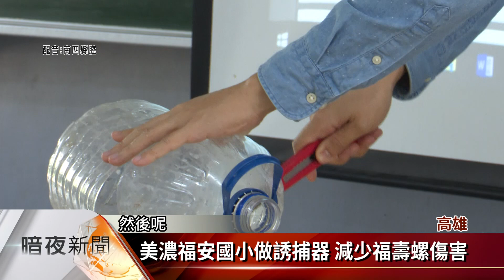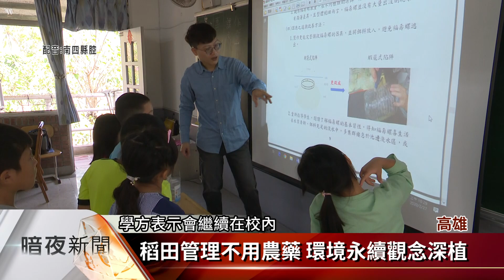美濃福安國小做誘捕器 減少福壽螺傷害【客家新聞20200317】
福壽螺一直是稻農的心頭大患，對於從事友善耕種的農民而言，更是苦惱，為了減少福壽螺吃秧苗的危害，長期推動食農教育的，高雄市美濃區福安國小，利用空水桶，製作出簡單又好用的誘捕器，讓學校的食農教育田不使用農藥防治，也讓全校師生吃得更安全。